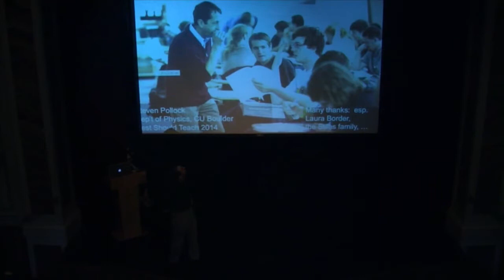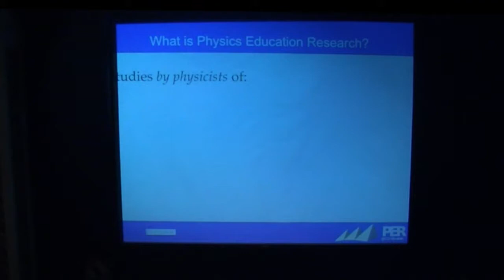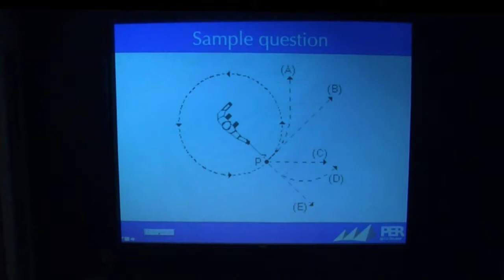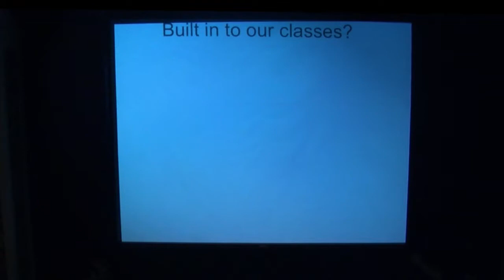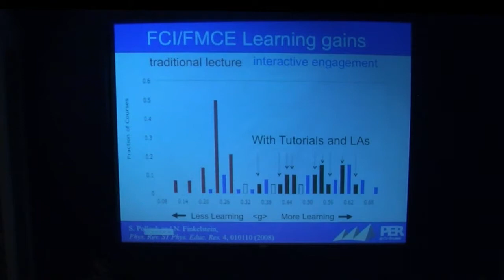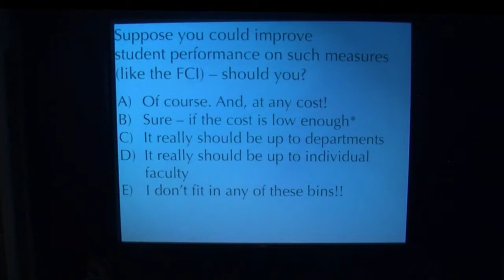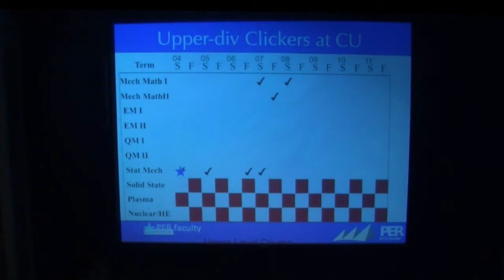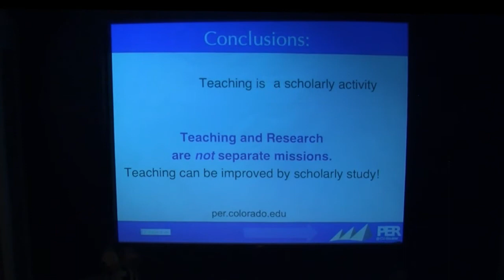Best Should Teach 2014 Professor Steven Pollock Keynote Speech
Steven Pollock
Physics Professor, University of Colorado Boulder

Physics Professor Steven Pollock is the Carnegie Foundation for Advancement of Teaching and Council for Advancement and Support of Education 2013 U.S. Professor of the Year.

Professor Pollock, who has taught at CU Boulder since 1993, says his teaching philosophy is rooted firmly in using strategies that have been proven to work. "Whenever possible we should use evidence-based research to support whatever we do in class." Pollock received the Chancellor's Award of excellence in STEM Education, Innovation and Research in 2009; the CU President's Teaching Scholar Award in 2008; the Sigma Pi Sigma favorite Physics Professor Award multiple times; CU Boulder's Best Should Teach Gold Award in 2006; and the Boulder Faculty Assembly Teaching Excellence Award in 1998, among others. He became a Pew-Carnegie National Teaching Scholar in 2001.